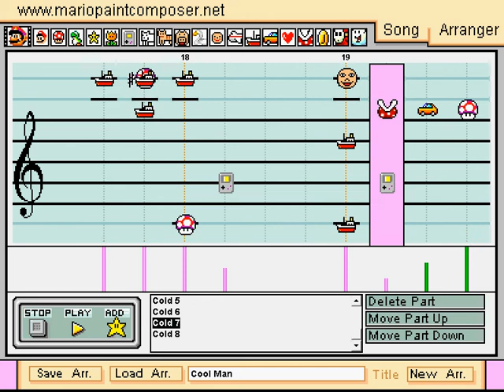­­­Mario Paint Composer - Megaman and Bass - Coldman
I made this a long time ago. I haven't touched this for weeks. Some part of this sounds a little iffy and It sounds a bit like rusty's version.
I used edited original sound font that time and its done by ears.